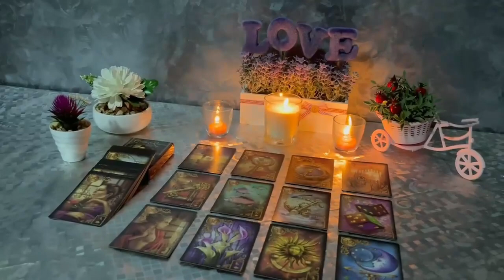CANCER MY GOD WHAT IS COMING TO YOU⚠️😱🔥 I MUST NOTIFY YOU URGENTLY🚨 NOVEMBER 2023 TAROT LOVE READING